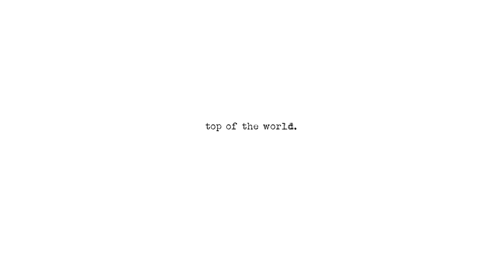Top of the World - Official Video // The Plumedores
This is the new official video for The Plumedores single 'Top of the World'.

Top of the World available on all major streaming platforms now.